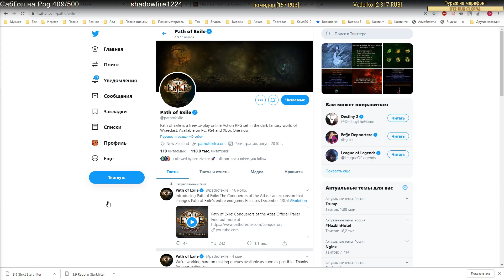[PoE] Новая Лига 3.9?! Врываемся в Метаморф на ХК Соло!!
Разные интересные моменты со старта лиги 3.9 Метаморф и Завоеватели Атласа в этой подборке!